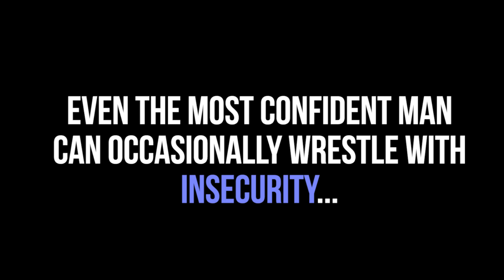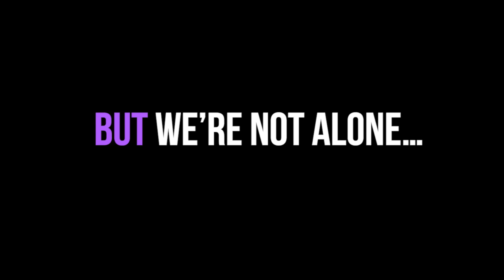7 Things That Make Guys Secretly Insecure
Here’s what your boyfriend is really thinking when some random guy comes over and hugs you…

Follow all your BuzzFeed favorites in one app!